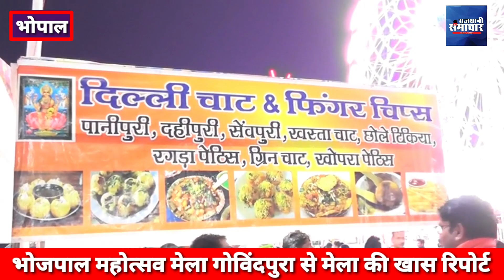भोपाल के भोजपाल महोत्सव मेला गोविंदपुरा से संवाददाता नीरज विश्वकर्मा की खास रिपोर्ट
भोपाल शहरवासी बड़ी संख्या में पहुंच रहे हैं मेला में खरीदारी करने अनेक राज्यों से दुकानें पहुंची भोपाल महोत्सव मेला में..।।